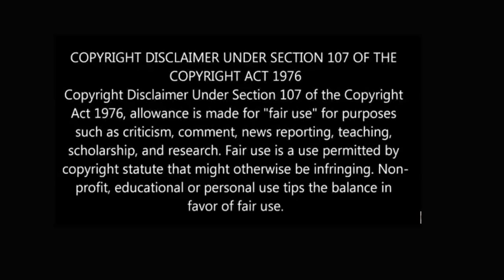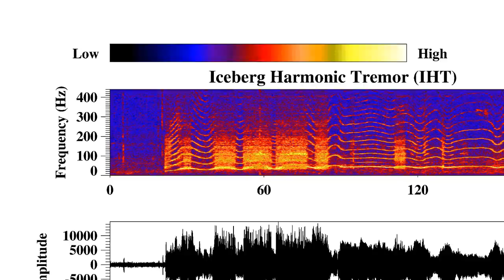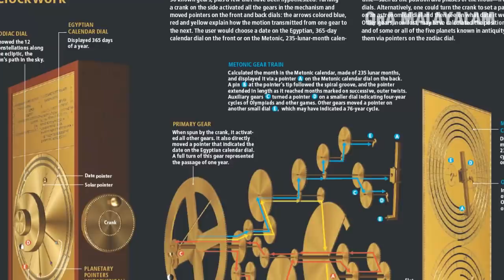കടലിലെ തെളിയിക്കപ്പെടാത്ത ദുരൂഹതകൾ | Unsolved Ocean Mysteries | Malayalam | QNA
Unsolved Ocean Mysteries

1, Missing submarines
2, Mystery sea sounds
3, Underwater Stonehenge
4, The Antikythera mechanism
5, Underwater river